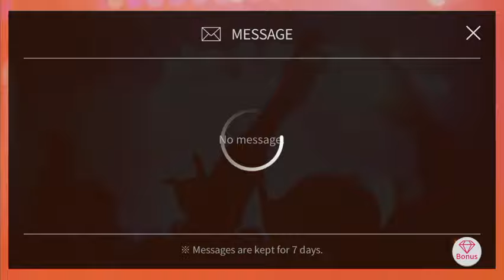EXO Limited theme card 30 premium card pack